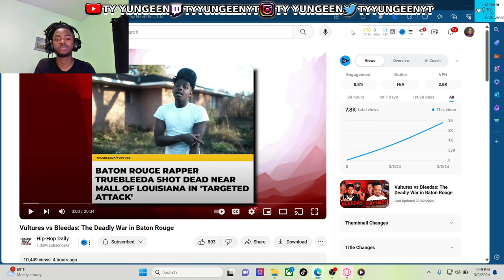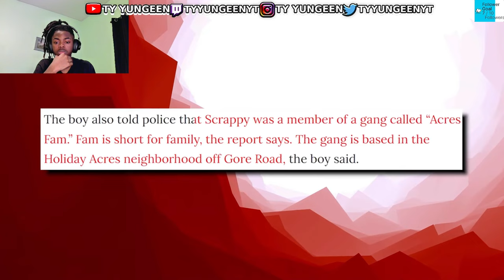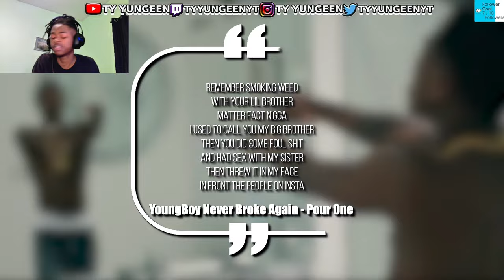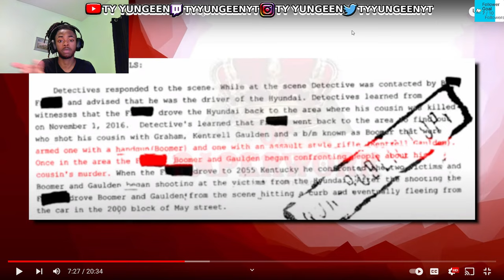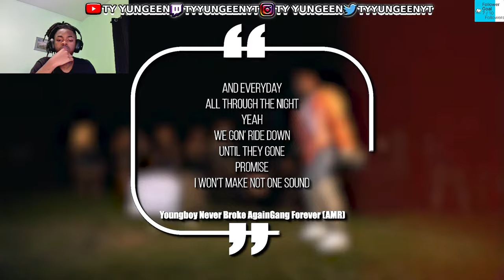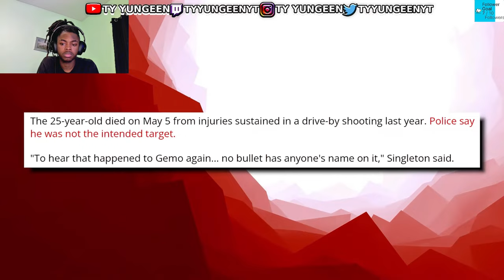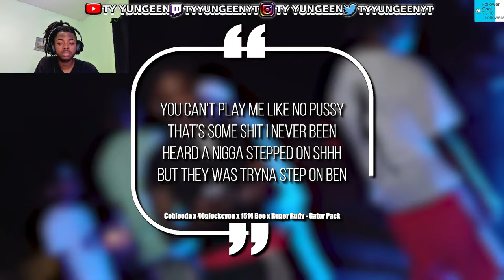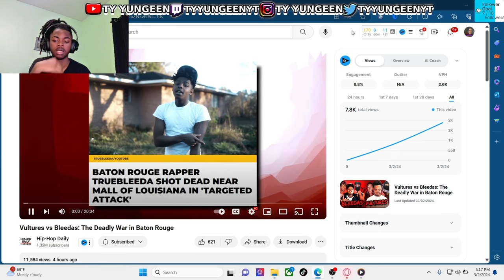Vultures vs Bleedas Baton Rouge is CRAZY! | Reaction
ty yungeen reacts to Baton Rouge's Deadliest Year - Vultures v Bleedas

gang documentary
gang documentary reaction
vultures vs bleedas reaction
lousiana gang documentary
chicago documentary

🟢FOLLOW IT FREE🟢

I Caught Sugarhill Dd ossama Lacking With His Opps And This Happened...

Sugarhill Ddot Caught Lacking By His Opps!

Swayze TV

* I PLAYED DTHANG MUSIC INFRONT DUSTY LOCANE*

Doing the Jidion style videos

Sugarhillddot X Notti Osama- EVIL TWINS PT2 (Shot by checkthefootage)

SugarHill Ddot x Notti Osama x DD Osama - Too Tact shot bv KLO Vizionz) (Prod bv Jefe Productions)

I PLAYED KAY FLOCK MUSIC IN FRONT OF Nesty Floks and Assasin AND THIS HAPPENED...

NOTICUZ SMASH OR PASS BUT FACE TO FACE! With Ron Suno Yus gz (ft. DRILL RAPPERS)

SMASH OR PASS BUT FACE TO FACE SPRING BREAK!

Kay Flock - Shake It feat. Cardi B, Dougie B & Bory 300 (Official Video)

SudarHill Keem - Can't Wait (Official Video)

41 BOP - Kyle Richh x TaTa x Jenn Carter x Dee Billz x Jay Gelato x Miah Kenzo (Official Music Video)

Jidion

kai cenat

Sha Ek

41 CYPHER - Kyle Richh x Jerry West x TaTa x Jenn Carter x Dee Billz x Jay Gelato x FMB Savo Kyle Richh & Jenn Carter - do what you want (Official Video)

Yus Gz

Noticuz

Noti

Kay Flock

PontiacMadeDDG VLOGS

kay flock

Kai Cenat

PontiacMadeDDG VLOGS

DJ Akademiks

bronx drill

family

friendly

POP SMOKE

Adin Live

DemonChild

Lee Drilly

DThang Gz

Yus Gz

Kay Flock

00:00 SNIPPET/attention grabber
01:08 Start the video/video playing
28:05 My HONEST OPINION on the song